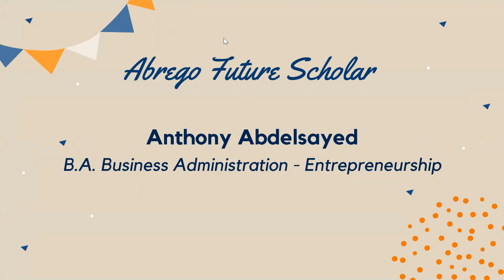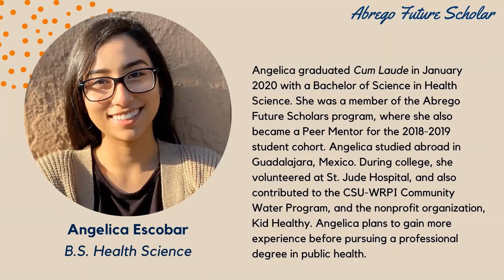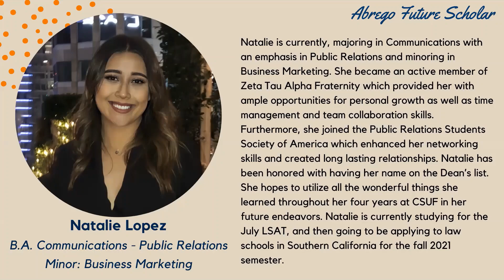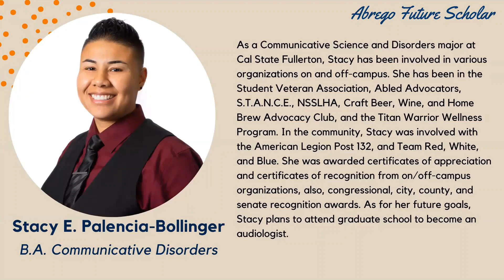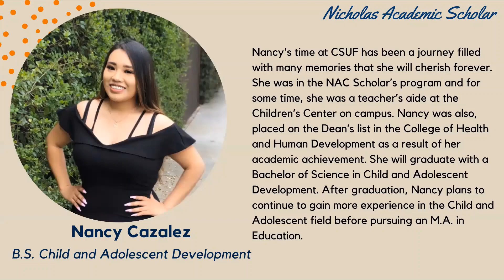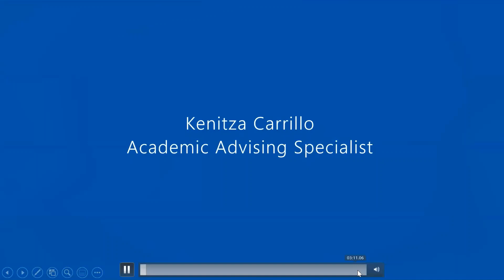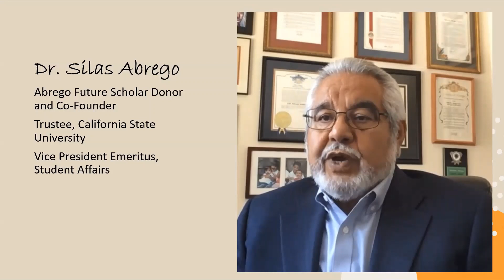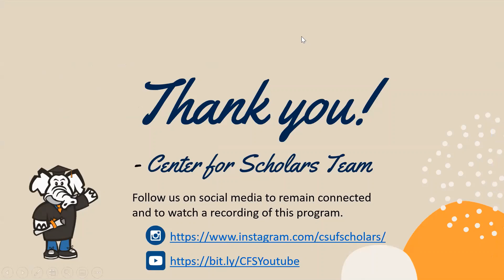CFS Senior Celebration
Celebrating the Seniors from the Center for Scholars Programs, Abrego Future Scholars & Nicholas Academic Scholars.